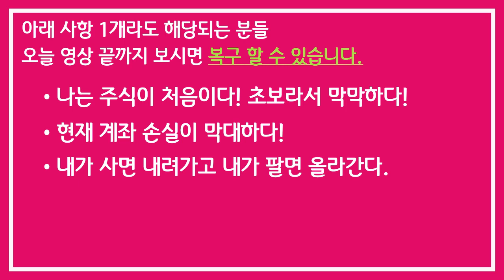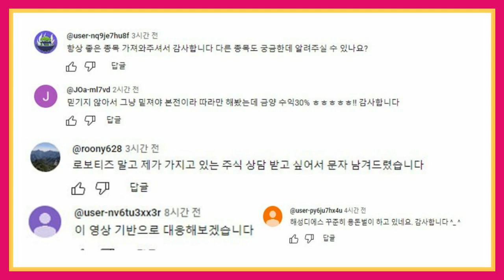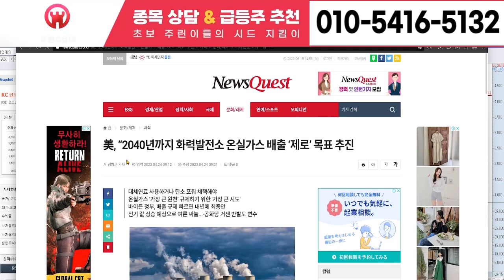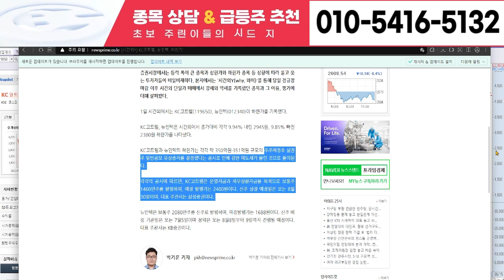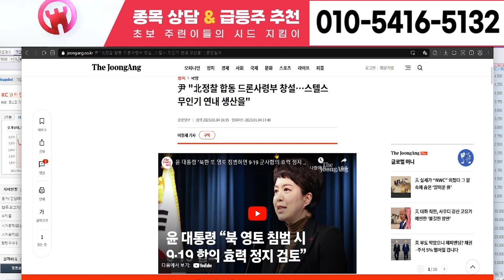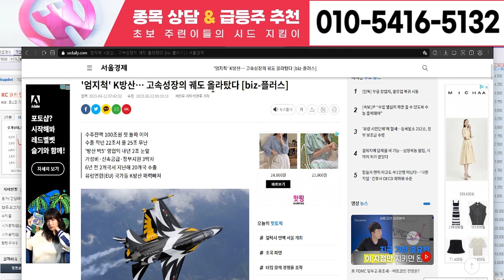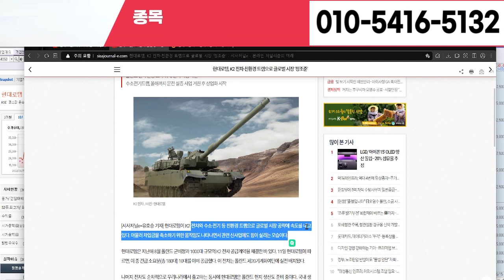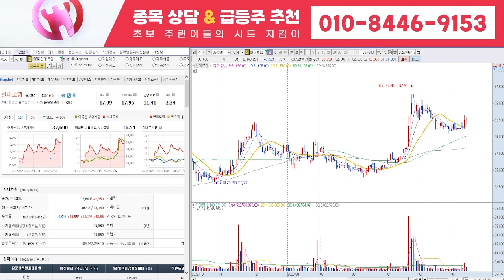[삼부토건 주가전망] 7월 1일 토요일 초대형 호재 나왔습니다 이건 꼭 알고 투자 하셔야 되십니다.